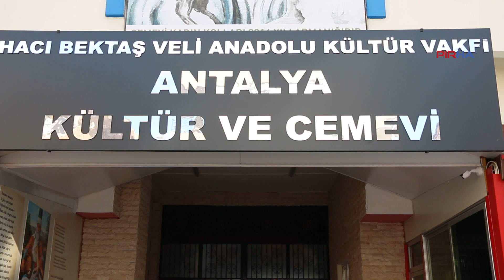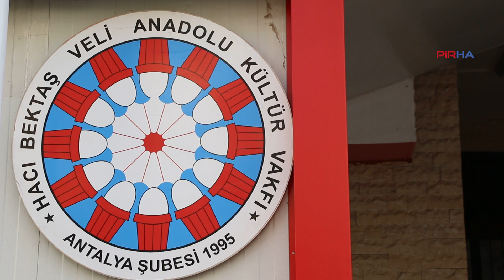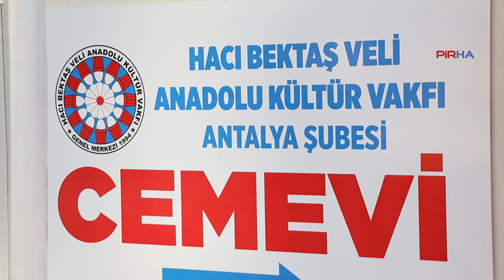Erdoğan'dan Cemevi Başkanlığı'na ziyaretlere tepki: Rızasız lokma yemeyelim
PİRHA- Bazı Alevi derneklerinin temsilcilerinin Alevi Bektaşi Kültür ve Cemevi Başkanı Ali Rıza Özdemir’i ziyaret etmesine tepki gösteren Hacı Bektaş Veli Anadolu Kültür Vakfı Antalya Şube Başkanı Nurettin Erdoğan, "Alevi Bektaşi Kültür ve Cemevi Başkanlığı'nın kurulması süreci ile birlikte Alevi toplumunun ne kadar dejenereye uğratıldığını görüyoruz. Çok acı verici bir durum” dedi.